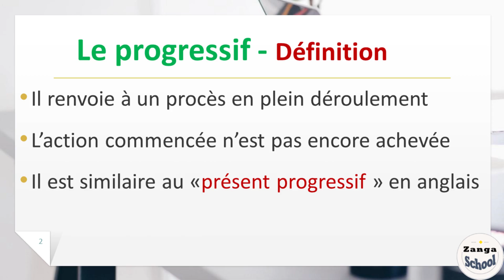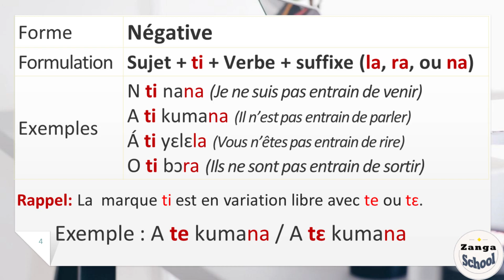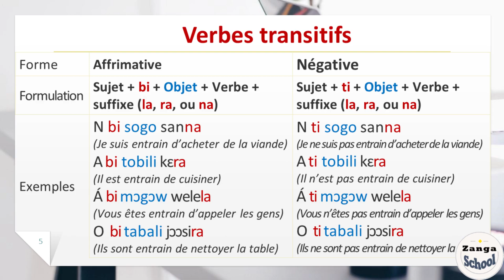Dioula Bambara Malinké - Apprendre à Conjuguer les verbes au Progressif| Cours Zanga School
█▓▒░░ 𝐈𝐧𝐟𝐨𝐫𝐦𝐚𝐭𝐢𝐨𝐧 𝐬𝐮𝐫 𝐙𝐚𝐧𝐠𝐚 𝐒𝐜𝐡𝐨𝐨𝐥 ░░▒▓█
Voulez-vous apprendre à parler une langue africaine ? Ou parlez-vous déjà assez bien une langue africaine et vous voulez apprendre à la lire et à l'écrire correctement ?

Vous avez envie de nous soutenir ? Une façon cool de le faire est de visiter notre boutique en ligne et vous procurer ce qui est à votre portée 💱💲💵💰

★彡 Ou tout simplement soutenez notre initiative avec ▓░500 FCFA ▓░ 1 Euro ▓░ 1 Dollar ▓░ pour que nous puissions recruter beaucoup plus d'enseignants et de spécialistes de vos langues. 彡★

Pour vous aider à apprendre facilement cette langue, nous avons mis ici sur notre chaîne YouTube 150 vidéos de cours pour vous. Vous pouvez donc :